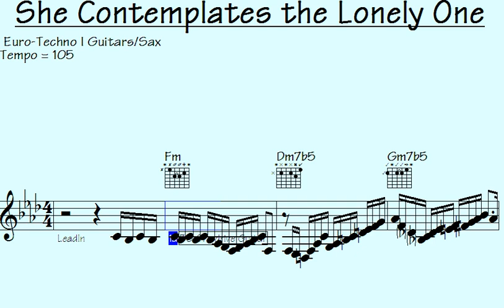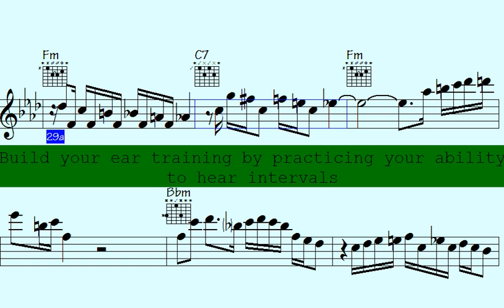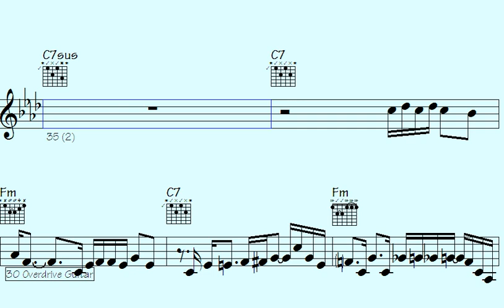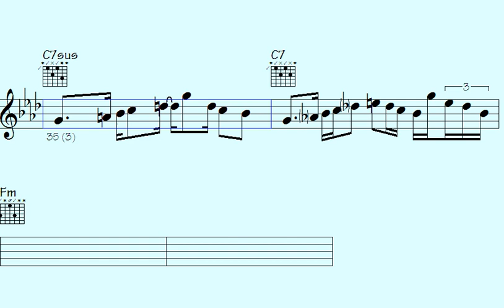🔘Composer's Extraterrestrial Jams: Euro-Techno Guitars, Sax, and Hilarious Hair Extensions - She Con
She Contemplates the Lonely One